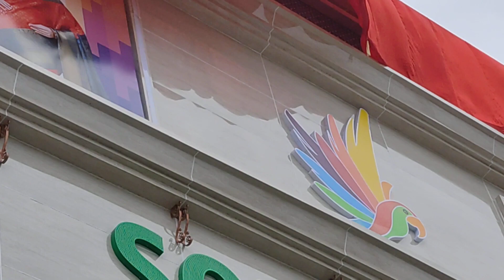khammam south india shopping mall